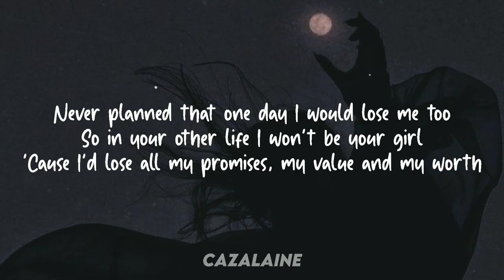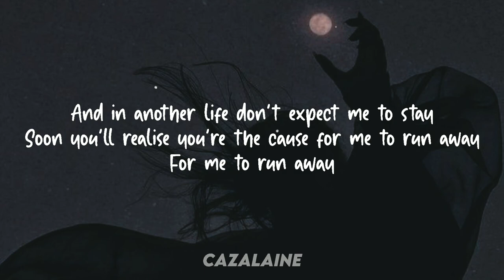In your other life I won't be your girl//Lyrics